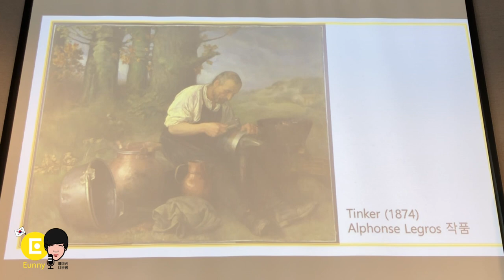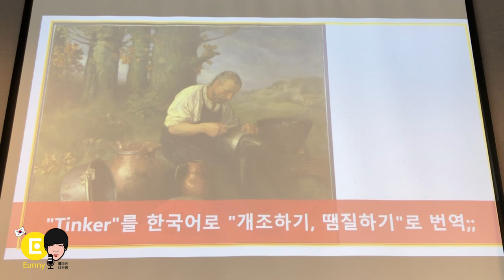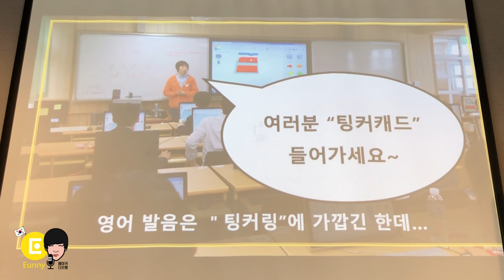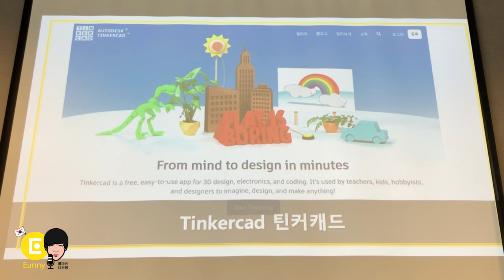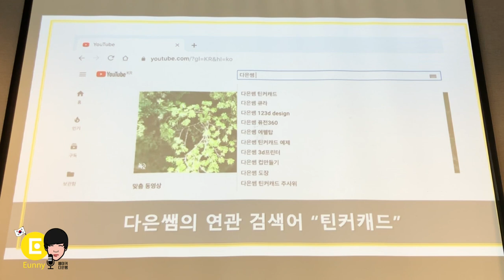다은쌤은 왜 틴커캐드 라고 불러요?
2019년 11월9일, 틴커캐드 개정판이 출간 되면서 부산에서 있었던 특강의 일부입니다. 저는 의도적으로 "틴커캐드"라고 부르기 시작했습니다.